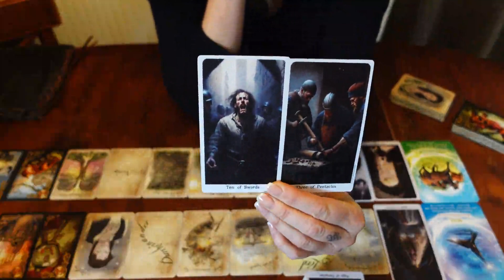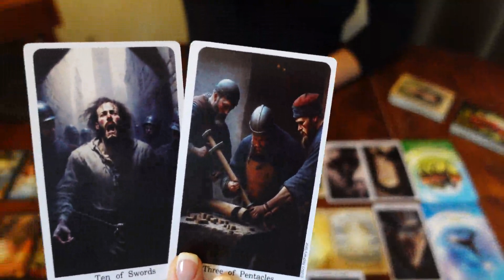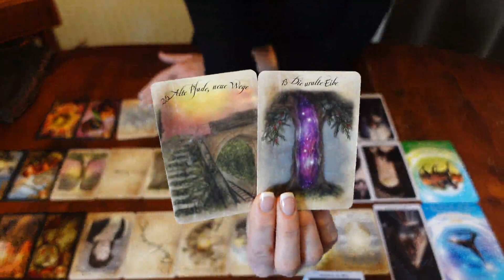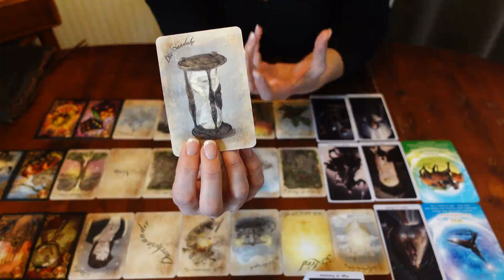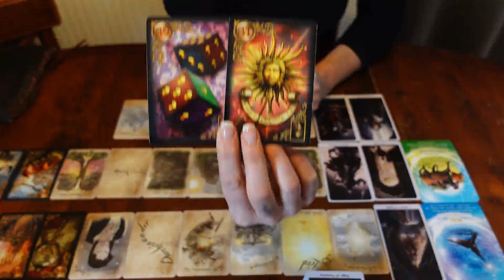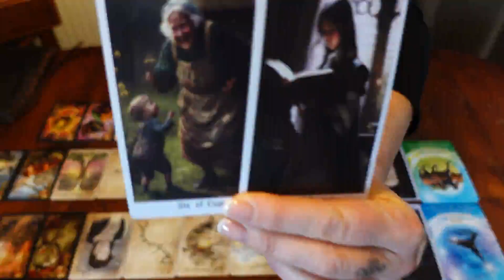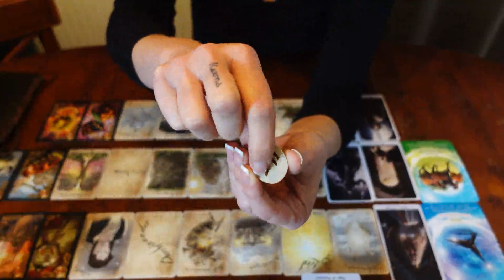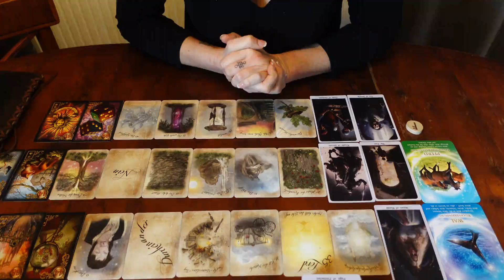♈ WIDDER ♈ März 2024 - Teil 2 von 2 - Leere Versprechungen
Monatslegung für das Sternzeichen Widder (Mond, Venus, Aszendenz) für März 2024. Diesmal in 2 Teilen - hier Teil 2 von 2.